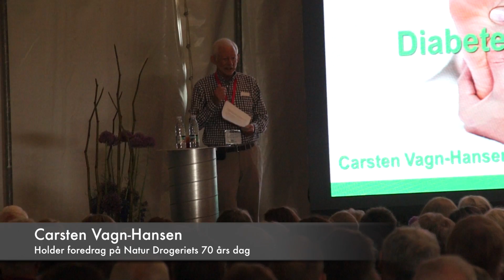Natur Drogeriet i Hørning fylder 70 år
Natur Drogeriet har netop haft 70 års fødselsdag, vi snakkede med
Direktør Peer Christiansen om hans arbejde for sundhed. Vi spurgte ham om – hvem er de næsten 1000 mennesker som kom til receptionen.
Der var over 500 mennesker inde og høre Carsten Vagn-Hansen fortælle Om alt det dårlige mad vi går og spiser. Det var tydeligt at det var de sunde ting man kunne få ved receptionen.